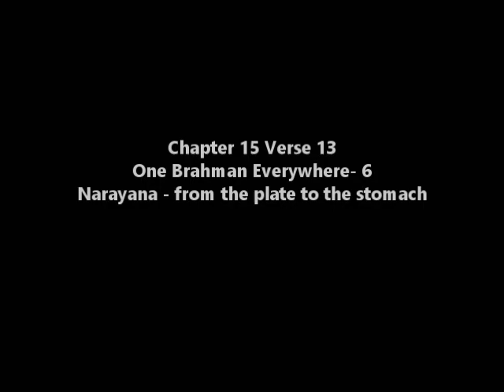One Brahman Everywhere - 6 - Plate to Stomach (Chapter 15 Verse 13)